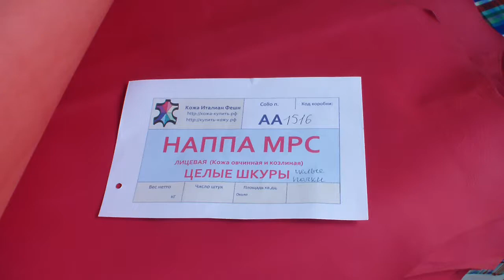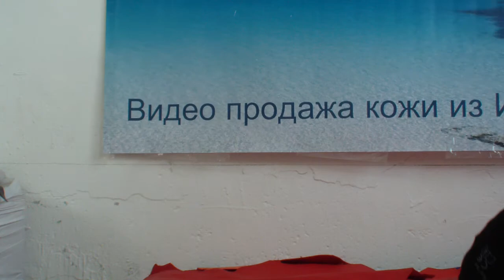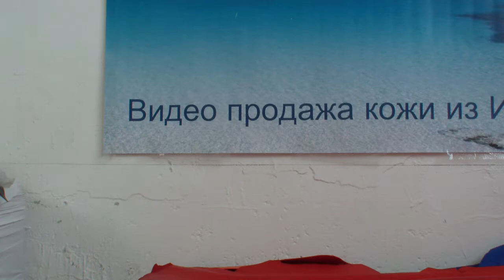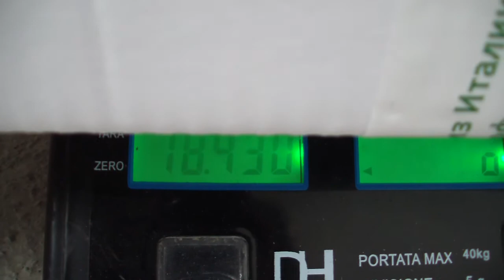Коробка № АА1516 Кожа наппа МРС целые шкуры ЦЕЛЫЕ ПАЧКИ